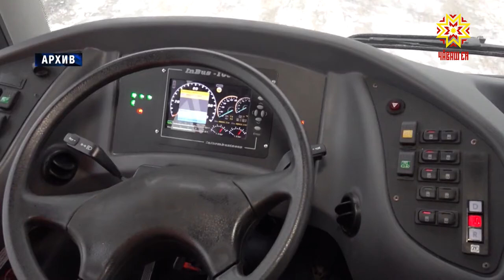Çывăхри хуласемпе ялсене те шута илмелле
Чăваш Ен тĕп хулинче кăçал  112 картише юсама тата хăтлăх кĕртме палăртаççĕ. Ĕçе пурнăçлама 358 миллион тенкĕ пăхса хăварнă. Шупашкарти юман катипе «Салют» культура  керменĕн тавралăхне те илемлетме тĕллевленĕ. Çакă тата ытти ыйтăва хулан социаллă тата экономика аталанăвĕн иртнĕ çулхи  кăтартăвĕсене пĕтĕмлетнĕ май палăртрĕç.